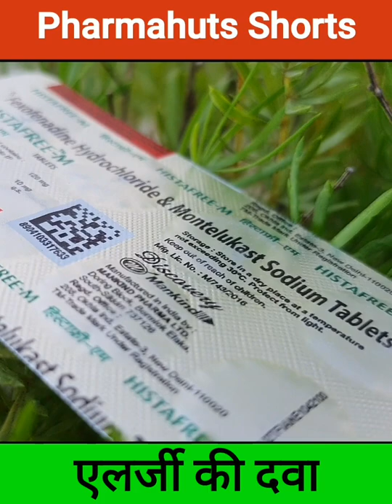Montelukast sodium and fexofenadine hydrochloride tablets | Monte FX tablet uses | Histafree Tablets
In this video you'll know about Montelukast sodium and fexofenadine hydrochloride tablet
This tablet is the combination of two drugs that are montelukast sodium and fexofenadine hydrochloride.
Popular brand names are
1. Montek fx tablet
2. Montair fx tablet
3. Histakind fx tablet
4. Allegra m tablet
5. Telecast f tablet
6. Emlukast fx tablet
Topic covered in this video
1. Montelukast fexofenadine tablet strength
2. Montelukast fexofenadine brand names
3. Montair fx uses | montek fx uses in hindi
4. Montair fx side effects
5. Montair fx dosage

my equipment

gorrilla pod

My laptop

Dharma lecture,Pharmahuts,Neeraj rai,Medicines,Docters,Career counsling,montelukast 10 mg tablet,montelukast and fexofenadine hydrochloride tablets uses,montelukast and fexofenadine hydrochloride suspension,uses of montelukast tablet,anticholinergic drugs pharmacology,anticholinergic drugs,medisine used in dry cough,antihistamine foods,antihistamine drugs,tablets for Respiratory infection,medicine for cold and cough